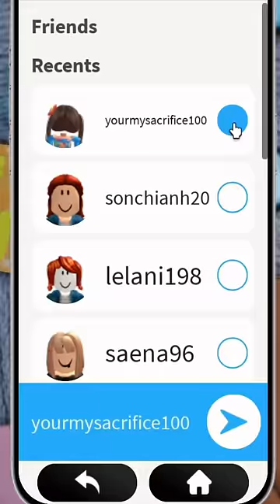TROLLING IN ROBLOX SNAPBLOX 😹